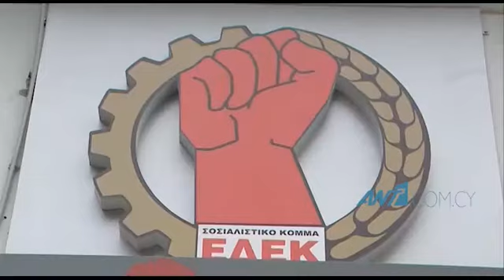Μαρίνος Σιζόπουλος: Εξήγγειλε υποψηφιότητα και έκανε απολογισμό της εξαετούς θητείας του